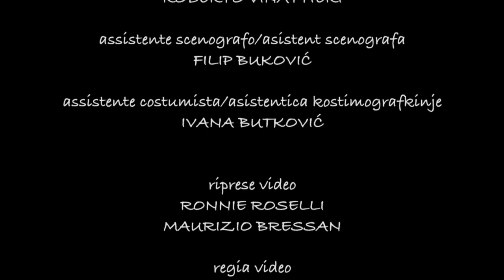Anche Le Pulci Hanno La Tosse [video integrale] | La Contrada Teatro Stabile di Trieste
ANCHE LE PULCI HANNO LA TOSSE
di Fulvio Tomizza
Adattamento teatrale di Ugo Vicic

Regia: Diana Höbel
con: Leonora Surian Popov (soprano), Enza De Rose, Francesco Godina e Stefano Surian (tenore)
Musiche: Carlo Moser
Arrangiamento: Aleksandar Valenčić
Scenografie: Anton Plešić
Costumi: Manuela Paladin Šabanović
Disegno luci: Bruno Guastini
Assistente scenografo: Filip Buković
Assistente costumista: Ivana Butković

"Anche le pulci hanno la tosse": nel suo racconto Tomizza parte da questa espressione figurata e le dà vita. Ci presenta infatti Saltellina, una pulce con la tosse! E poi il ragno Tessitori, il millepiedi Locomotore e la zanzara Tzatzira che come Saltellina... adorano l'opera lirica! e soprattutto cantare, cantare come veri cantanti! Come i bambini che giocano a fare le cose degli adulti.
Chi sono le pulci con la tosse, chi sono quelli che si fingono più grandi di ciò che sono in realtà? Gli insettini? I bambini? o tutti noi, presi dalle nostre serissime passioni, che viste da lontano, dal fondo della platea, non sono altro che piccolissimi colpi di tosse pulcesca?
Diana Höbel
Regista

La vita è fatta di incontri felici, che ti permettono di crescere e guardare il mondo con occhi diversi. E la collaborazione tra La Contrada e il Dramma italiano è uno di questi, in particolar modo in questo spettacolo rivolto ai giovanissimi, il nostro pubblico di domani. ”Anche le pulci hanno la tosse” è di un grande autore istriano, Fulvio Tomizza, forse non valorizzato sufficientemente a Trieste, per il quale abbiamo pensato uno spettacolo che coniugasse dolcezza e divertimento, musica e teatro, nella festa collettiva che è
(o dovrebbe essere) andare a Teatro. Voci liriche che si alternano alle battute dei quattro bravissimi attori nei panni dei piccoli insetti, una giovane regista dalle idee innovative, delle musiche coinvolgenti e arie di tradizione: gli ingredienti giusti per un pubblico speciale!
Livia Amabilino
Presidente de La Contrada

Avete mai ascoltato le voci degli insetti? Non dico i loro versi, a volte impercettibili, ma le loro voci, il loro modo di parlare, la loro cadenza, il loro ritmo. No? ”Anche le pulci hanno la tosse” vi farà sentire non solo come parlano ma anche come cantano! Questo spettacolo, nato da un racconto di Fulvio Tomizza è un modo per far arrivare ai più piccini non solo i valori dell'amicizia ma anche la bellezza della musica, ed in particolare delle arie d'opera che non molti in tenera età conoscono. E così vedremo una pulce direttore d'orchestra intenta a dirigere una zanzara soprano, un millepiedi tenore e un ragno... sta a voi scoprirlo! ”La traviata”, ”Norma”, il famoso ”Libiam nei lieti calici” ed altre canzoni nate dalla fantasia di Carlo Moser e arrangiate dalla creatività di Aleksandar Valenčić vi tufferanno nel mondo del bel canto. Questo spettacolo, felice collaborazione con La Contrada - Teatro Stabile di Trieste, è un tuffo in un microcosmo di allegria e musica.
Rosanna Bubola
Direttrice del Dramma Italiano

Tecnica Teatro d’Attore e Teatro Musicale
Fascia d’età dai 4 ai 10 anni
Durata 60 min circa

Produzione: La Contrada – Teatro Stabile di Trieste s.a.s impresa sociale di Livia Amabilino
in co-produzione con il Teatro Nazionale Crotato “Ivan Zaic” – Dramma Italiano di Fiume